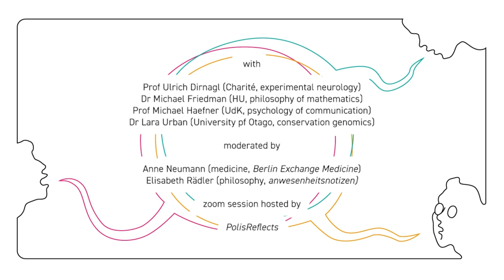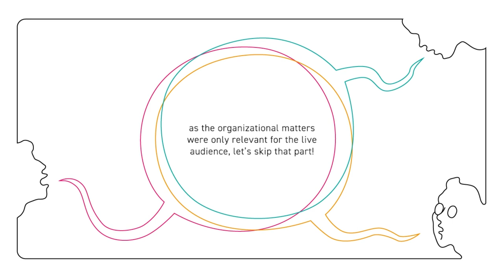Let's talk! Peer Review - Quo vadis?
Peer Review - Quo vadis? Imagining peer review for an interdisciplinary future
A Panel discussion by the student network Berlin Exchange

-- Speaker ---

Dr. Lara Urban (PhD), an independent Research Fellow at the University of Otago, New Zealand, with a background in statistical and conservation genomics, and member of the Early Career Advisory Group and the preprint working group at eLife.

Prof. Dr. Ulrich Dirnagl, Director of the Department of Experimental Neurology and Founding Director of the QUEST Center for Responsible Research at Berlin Institute of Health, a critic of peer review.

Prof. Dr. Michael Haefner, Director of the Institute for Theory and Practice of Communication, Professor for Social and Communication Psychology, recently focusing on psychology of political extremism.

Dr. Michael Friedman is a Mathematician, Historian of Mathematics and scholar of Philosophy. The focus of his research is on how material, visual and symbolical knowledge interact with each other.

About the panel discussion:

Peer review is the established practice to ensure scientific standards. Scientists from the same discipline are considered peers, and they assess each other's write-ups of research results before these are published. But this process has its pitfalls, which are increasingly being discussed in a variety of contexts.

After a fragmentation of science into numerous disciplines and sub-disciplines within the last three hundred years, our world is now more interconnected than ever - visible in countless interdisciplinary research areas currently emerging.

What should peer review look like in such an interdisciplinary world? How do we create a discourse of science in which disciplines can collaborate with each other, exchange ideas, and develop common research styles despite their respective specialized jargons?

In this panel discussion, we will look beyond any discipline boarders and want to know how peer review is handled in different scientific fields and to what extent interdisciplinary review processes are conceivable and desirable.

Each discipline has its own process, its own style with weaknesses and strengths. We offer perspectives from a variety of disciplines that collaborate in increasingly interdisciplinary research fields. What does peer review look like in other disciplines? Can peer review do justice to our increasingly interdependent scientific world?

--- Berlin Exchange a student network---

Berlin Exchange (BE) is a network of student journals, founded by Berlin Exchange Medicine (life sciences), anwesenheitsnotiz  (humanities) and PolisReflects (International Relations). The project is advised by the Berlin University Alliance (Objective 2 "Fostering Knowledge Exchange"). In our work, we strive for an interdisciplinary and innovative approach to open access publishing, engaging students in research early in their careers and providing them with the platform and resources they need to become critical participants in the field of scientific publishing. We strongly believe that students hold great potential to proactively shape future science with innovative ideas.

--- More  ---

The studentical journal Berlin Exchange Medicine is funded by Objective 2 "Fostering Knowledge Exchange" of the Berlin University Alliance.